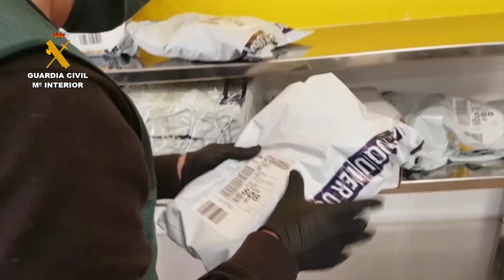Operación 'Maskos' de la Guardia Civil en Baena por estafa de material sanitario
Operación 'Maskos' de la Guardia Civil en la localidad cordobesa de Baena por estafa de venta fraudulenta de material sanitario.